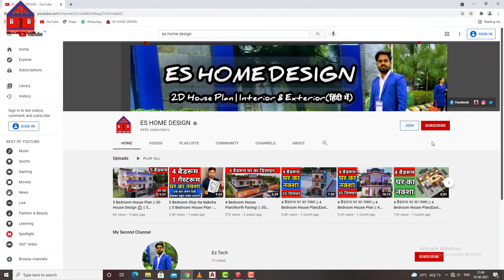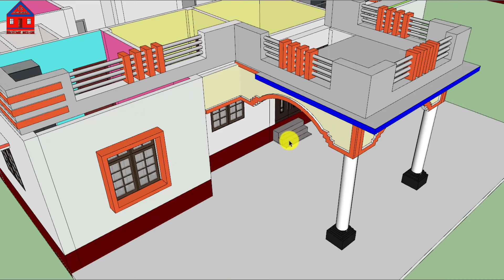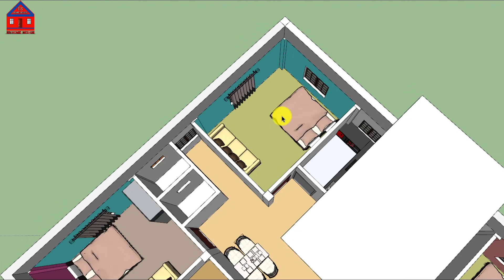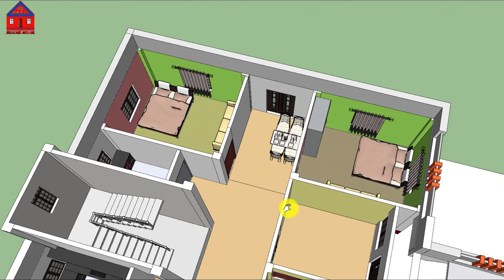2 भाई के लिए घर का नक्शा || 2 Bhai Ke Liye Ghar Ka Naksha || Home Design || House Plan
Hello Dosto mai hu Er. Ehsan Azimi sawagat hai aap sabhi ka humare aur aapke channel ES HOME DESIGN me. to dosto aaj ki is video me discuss karne wale hai 2 Bhai ke liye ghar ka design ke bare me. Is video me aapko 3D Design aur naksha bhi dekhenge